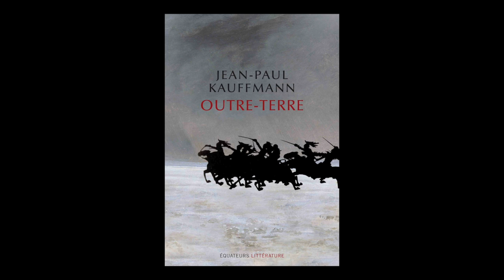Jean-Paul Kauffmann - Outre-terre, le voyage à Eylau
Jean-Paul Kauffmann vous présente son ouvrage "Outre-terre,  le voyage à Eylau" aux éditions des Equateurs.
Notes de musique : Leelo (Part 1) by The Ghost Of 29 Megacycles. Free Music Archive.